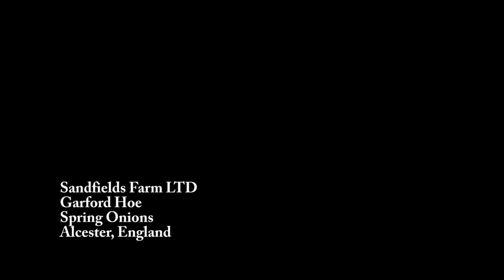Sandfield Farms hoeing spring onions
Sandfield Farms out with one of there Massey Ferguson 7716's hoeing spring onions with a Garford three bed inter row hoe.

Song: Animals By Martin Garrix